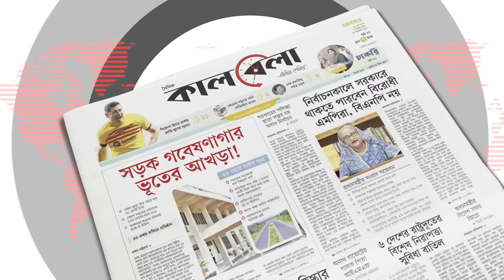জনগণের সঙ্গে সম্পৃক্ততা বাড়াচ্ছে জামায়াত | Jamaat-e-Islami | BD Politics | Kalbela